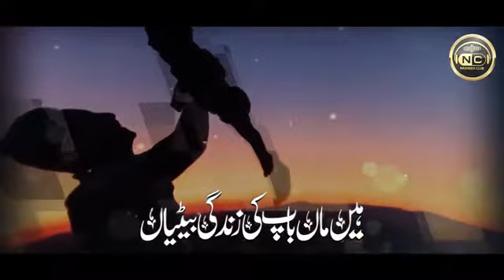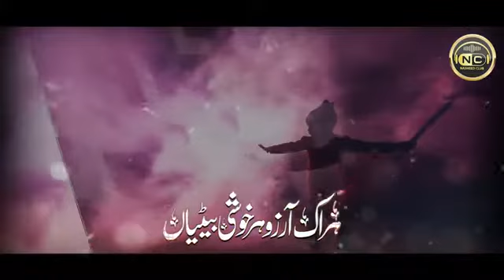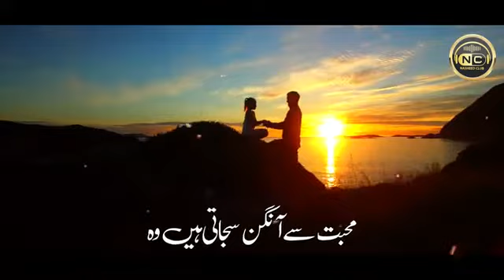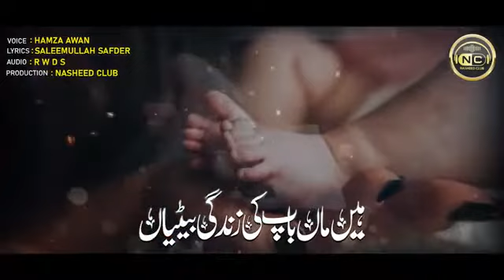یہ بیٹیاں پیاری بیٹیاں ماں باپ کی پیاری بیٹیاں ،،،بہت دلچسپ کلام ہے ،،،